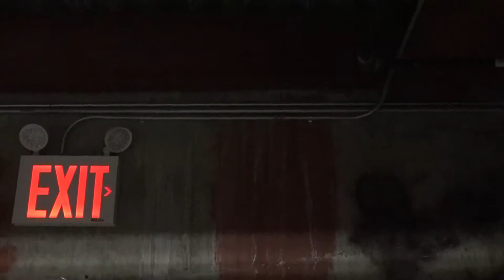Karim Ramsey final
Meet Karim Ramsey - who is taking part in the culinary training at
Brownsville
Community
Culinary
Center
in Brooklyn, New York.
April 2018